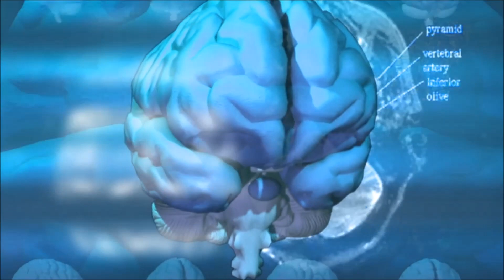Il Potere del Karma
Scarica l'anteprima gratuita del libro LA MENTE QUANTICA (Macro Edizioni).
Per creare la vita desiderata, non è sufficiente riprogrammare il proprio inconscio e/o alzare il proprio livello energetico.
Occorre prendere in considerazione anche il potere del karma e come questo può bloccarci in infinite dinamiche.
Scopri come funziona il karma e come conoscere il suo funzionamento può cambiare la tua vita